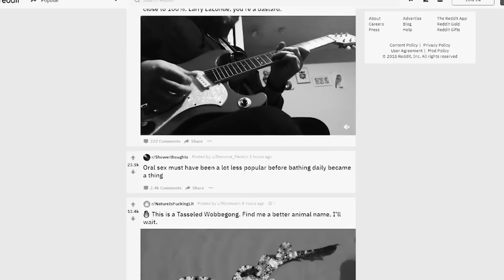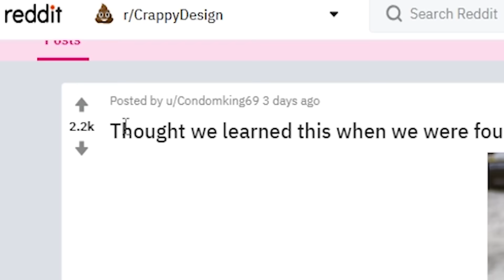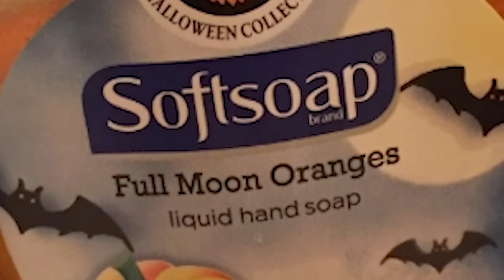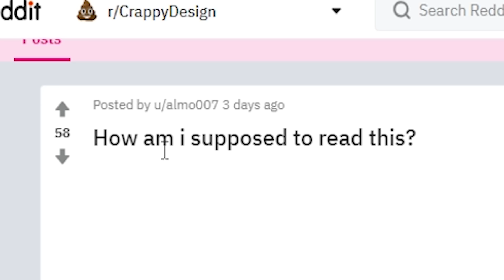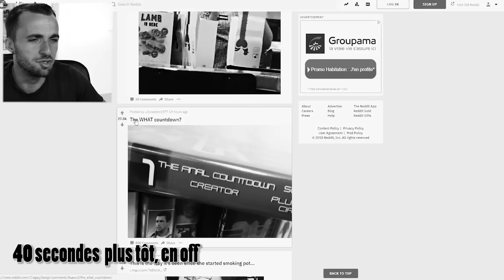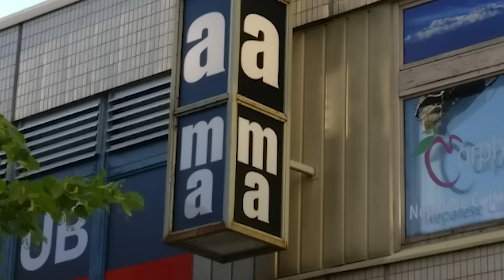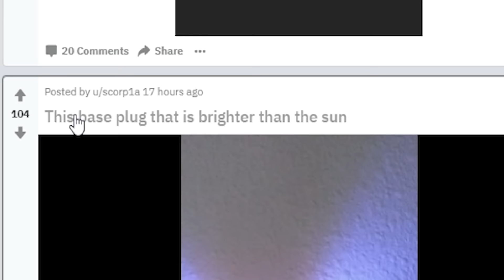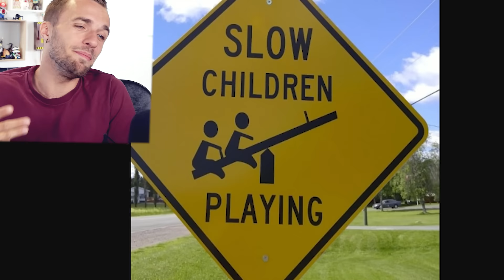LES ERREURS D’INGÉNIEURS...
Quand les constructeurs ou fabricants font de grosses erreurs sans s'en rendre compte...